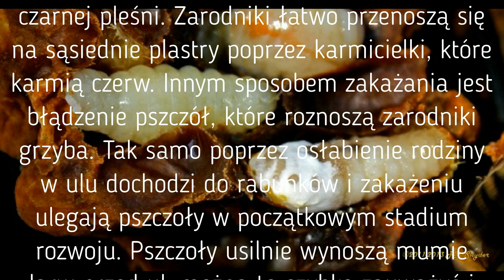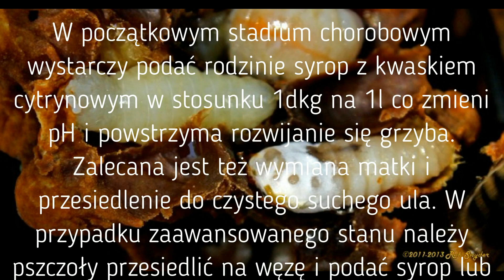Grzybica wapienna pszczół